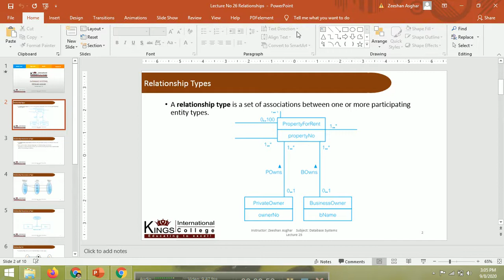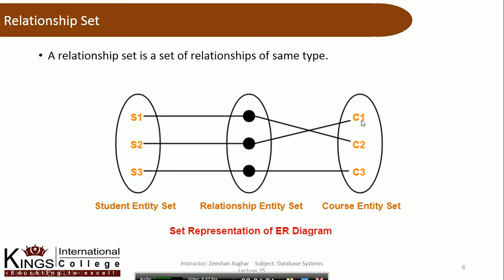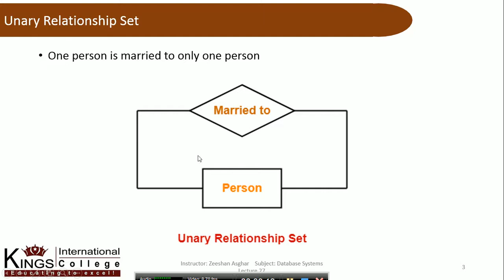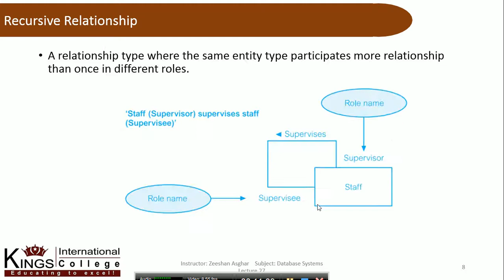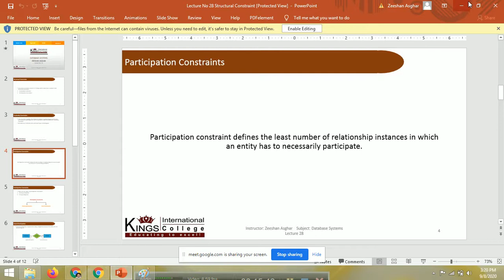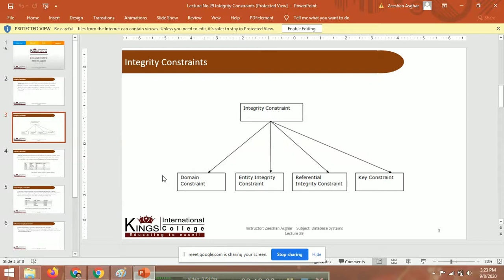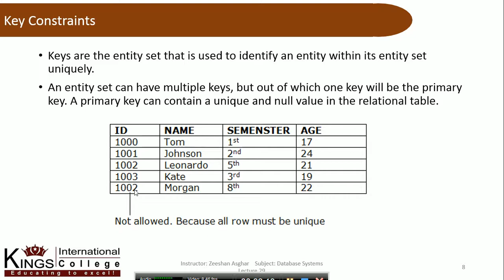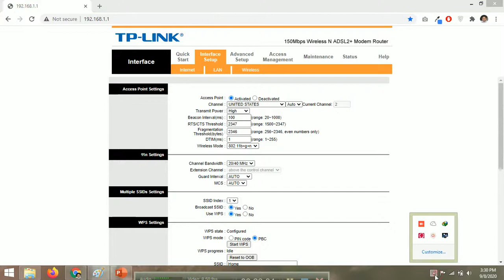Database Systems | Week 8 Hr: 32.5 - 34.5